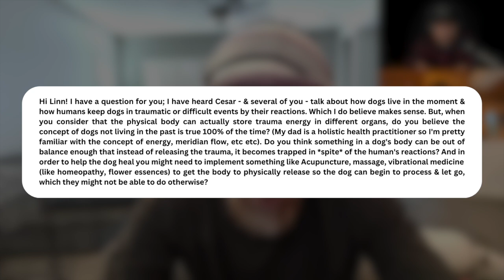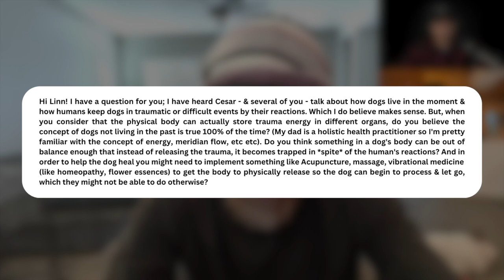The Dog Psychology Podcast Episode #019 Dogs overcoming trauma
In this conversation, Linn, Todd, and Art discuss the concept of trauma and energy in dogs. They explore whether dogs live in the past and if trauma can be stored in their bodies.

The conversation delves into the idea of associations and building new associations to overcome trauma. They also discuss the use of acupuncture, massage, and other bodywork to release trauma and promote healing. The importance of touch and intention in working with dogs is emphasized, as well as the need to listen to dogs' signals and allow them to communicate their needs. In this conversation, the hosts discuss various methods to help dogs that are stuck or experiencing avoidance behavior.

They emphasize the importance of allowing dogs to interact with each other and not just avoiding situations. They also explore the role of physical exercise in releasing energy and getting dogs to accept new experiences. The hosts highlight the significance of manual placement and rewarding with gratitude as effective training techniques. They conclude by discussing the different forms of affection that can be expressed towards dogs.

Takeaways

Dogs can build associations with traumatic events, and these associations can be released by building new, positive associations.
Trauma can be stored in a dog's body, and bodywork such as massage and acupuncture can help release this stored trauma.
The intention behind touch is important, and touch can be used to communicate with dogs and promote relaxation.
It is important to listen to dogs' signals and allow them to communicate their needs and boundaries.
Avoidance is not the same as acceptance, and it is important to help dogs move from avoidance to acceptance in training.

Todd Langston- @toddlangston
Linn Boyke- @linnboyke
Art Ortiz- @dogfitdallas
Adam Fernandez- @familydogpsychology